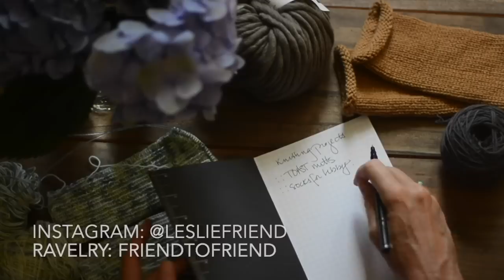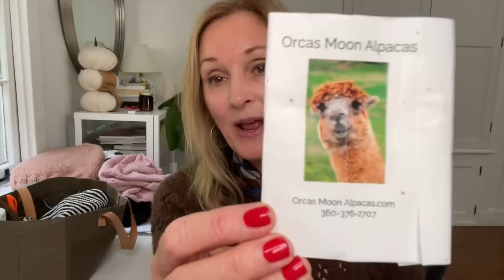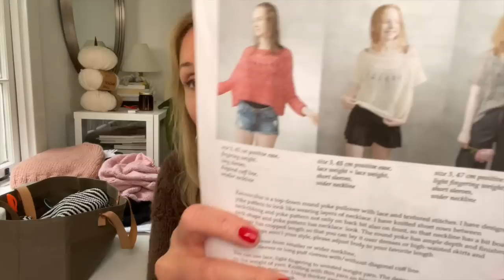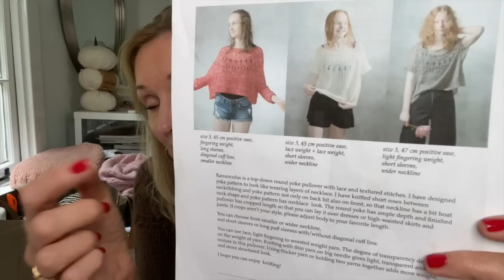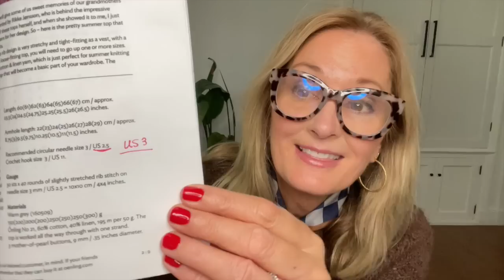a friend to knit with - episode 42 It's still summer knitting + a Ranunculus and a Hornets Nest.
Hiya Friends!  This is a podcast about knitting and stuff!
Thanks so much for stopping by!  Knit what you love!   xx

***Off the needles***
Ranunculus:

Yarn:  Onling No. 21

Yarn:  Buttercup Cotton by Purl Soho (Discontinued)

*** Soon to be on my needles ***
Weekender out of Big Birdie by The Lamb & Kid
 Mentioned:
Marilisa:

Alise
@bruverealise on Instagram